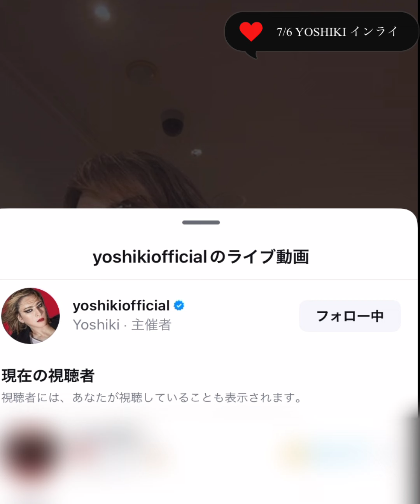7/6 YOSHIKIさんインスタライブ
7/6のYOSHIKIチャンネルの際に同時にインライした模様をほぼフルでアップします♡